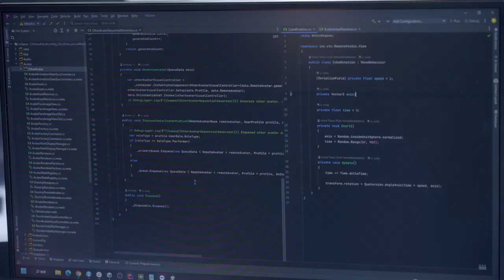Making of Boom Boom Back PLAYGROUND remix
KDDIの新メタバース・Web3サービス「αU」における、「αU live」のコンテンツの1つとして、BE:FIRSTのミュージックビデオ「Boom Boom Back」を好きな視点で楽しめる２つの特別なパフォーマンスイベント「Boom Boom Back PLAYGROUND remix」が開催。

stuではシステム開発、デジタルツイン空間を含むクリエイティブ制作、体験設計、演出までを担当しております。

ProductionStaff

Creative Director : Haruka Furuya
Art Director/UIDesigner: Mai Imakita
Motion Director: Ritsuko Nomura
Planner: Kou Tanabe

Creative/Technical Lead Project Manager: Kentaro Moro
Production Assistant: Yusuke Imai

Tech Lead for Visual:  Hironori Sugino
Tech Lead / Server Engineer: Yuto Aoki
Technical Director: Kodai Takao
Lead Front Engineer: Shuto Yano
Front Engineer: Taishi Ishizaki
Visual Engineer: Kohei Aoyama
Engineer: Ryunosuke Hirai

Volumetric CG Engineer: Satoshi Okano
Volumetric CG：Crescent inc.

Avatar Designer: Kino
Avatar Designer: Yuusuke Ido

Music/ Sound Design: Takahisa Mitsumori

CG dev A：STEADY Inc.
CG dev B：GURI Art Inc.
CG Producer: Masahito Imamura
CG Producer: Hiroo Kojima
CG Director: Kayoko Endo
CG Designer: Atsushi Wakamura

Graffiti Artist: TSUNE

Lighting designer: Ryota Tanaka
Lighting Advisor: SHOW DESIGN INC

Concept Film Director/Edit: Masataka Tsujita
Concept Film Producer:Kayoko Endo

Produced by : stu.inc
Executive Producer : Takayasu Kuroda

Presented by  KDDI